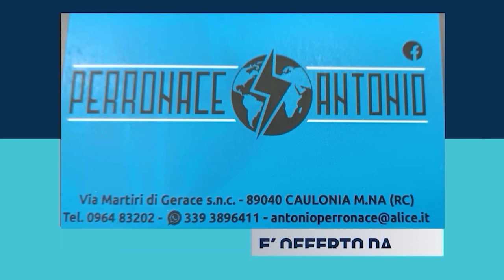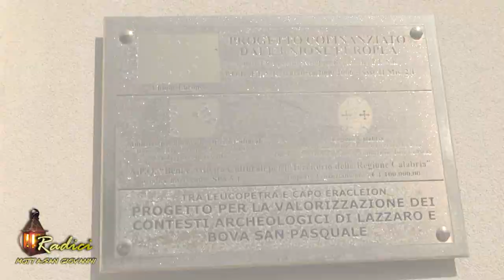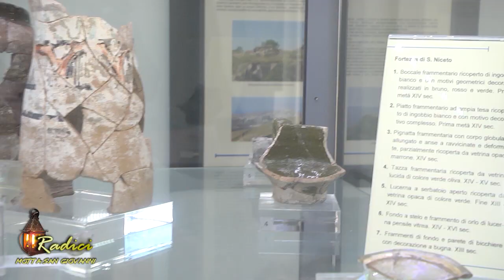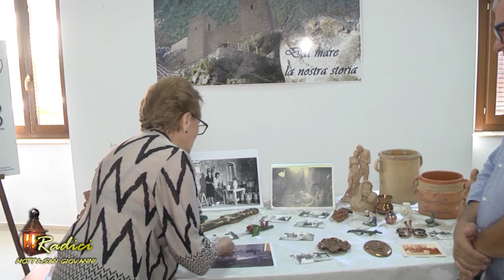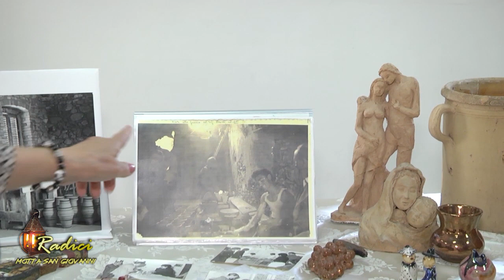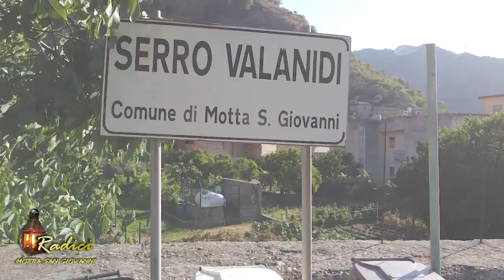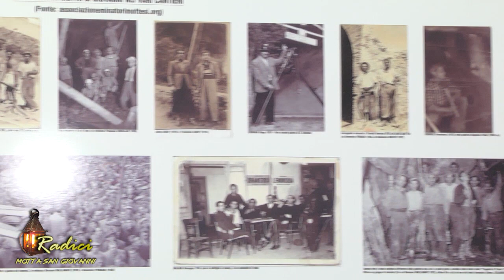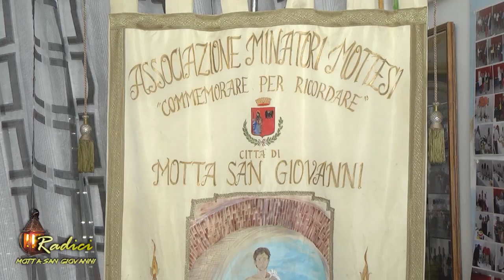RADICI | MOTTA SAN GIOVANNI